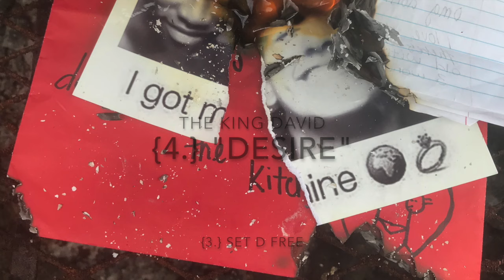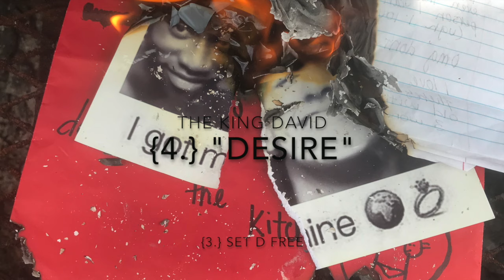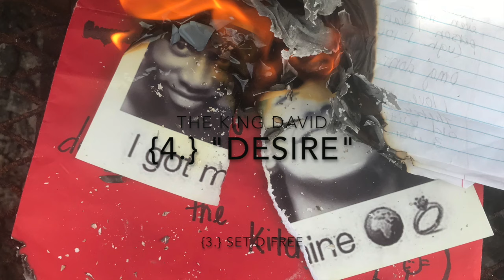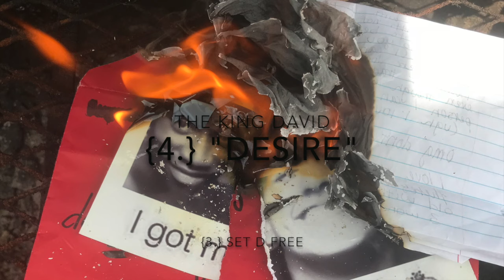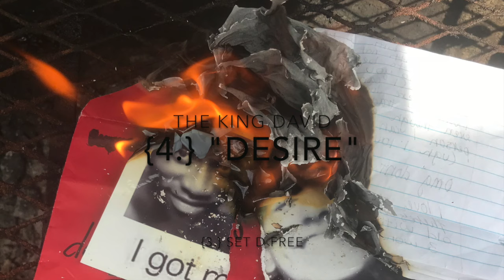Desire (Lyrics In Description).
Desire.

(Intro)
Da-da do do do do do. Da-da do do do do do
Da-da do do do do do

(Verse)
And now I see you pitching underhanded.
It took a couple of days, but I understand it.
What is wrong with the lies?
When you got hurt, I wasn’t surprised.

But you knew the game.
You didn’t know my name.
Then, you blamed me.
Girl, I know my past it won’t shame me.

Ooo, what is wrong with you?
Why you holding my leg?
Why you laying around?
You supposed to be at work, why you sleep in my bed?

Girl you had your legs wrapped around me, oh no.
Girl, they wrapped around me, fasho.
Yeah they wrapped around and I…
Girl I couldn’t pull out.

(Chorus)
Desire (x8).

(Chorus Adlibs)
You didn’t think, you didn’t think I wouldn’t notice.
And now my cards, yeah I’m showing.
All the pain that you caused.
All the money I lost.

Didn’t even know.
You didn’t even know.
No you were not, were you were not my homie.
My homie. My… My homie.

(Verse)
All that unprotected sex, you couldn’t stand me.
All that unprotected sex, you ate a Plan B.
Man, you hated me, but you kept coming over.
And you ask me “David, why you getting colder?”
Cuz you did it to yourself.
You wanted me for my wealth.
You didn’t care about what I had
And then you wanted to make me a Dad.

Man, I’m glad we’re through.
Man, I told you from the jump
And you still wanted to stunt.

Uh, I just need a friend I can talk to, I can go to.
Still I tried to talk to you, tried to show you
Everything that hidden in my mind, yeah
And all the treasure, but you still wanted mine, yeah.

(Outro)
Girl, you are ungrateful.
Ooo,
Ungrateful.
Ooo do do do do.

Desire.